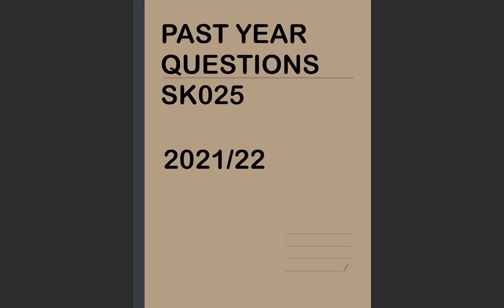SK025 PSPM 2021/22 -Question 4